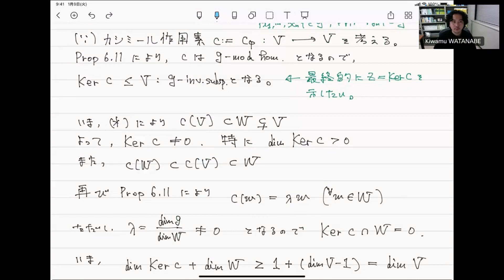Weylの定理１